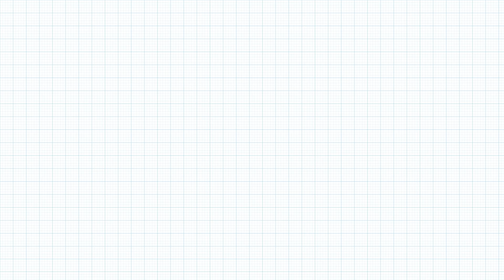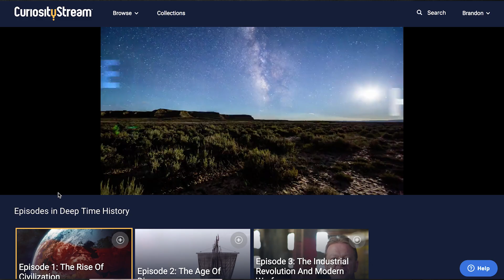The Biggest Thing That Ever Flew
↓ More info below ↓

Today, we’re familiar with two types of flying vertebrates -- birds and bats. But over 66 million years ago, there was a giraffe-sized reptile that soared through the sky. Try CuriosityStream today

Thanks to Fabrizio De Rossi, Julio Lacerda, and Studio 252mya for their illustrations. You can find more of their work